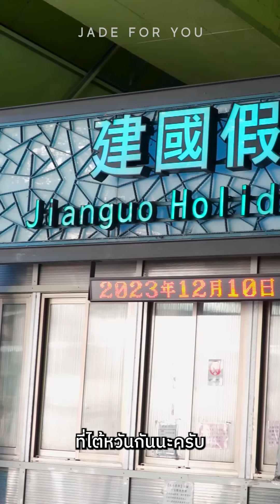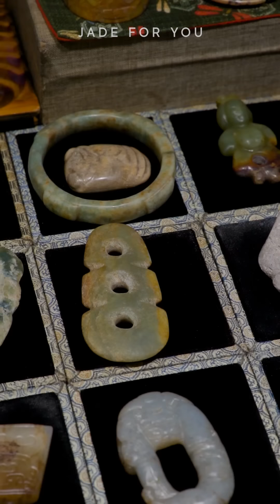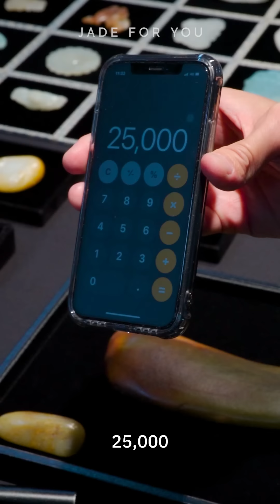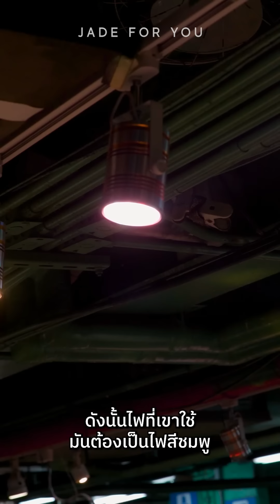บุก ‼ ตลาดหยกไต้หวัน 🇹🇼 ราคาบ้าไปแล้ววว 😱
บุก ‼ ตลาดหยกไต้หวัน 🇹🇼
ราคาบ้าไปแล้ววว 😱
พาชมอีกหนึ่งตลาดหยก ที่ใหญ่ที่สุด 🔥